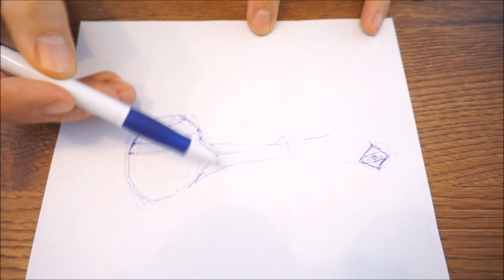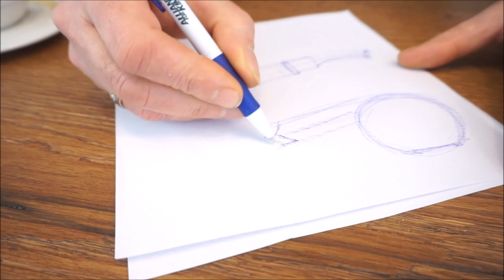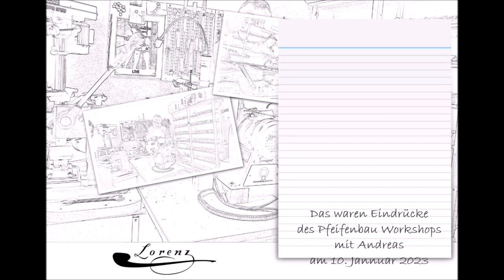Lorenz Pfeifenbau Workshop mit Andreas 10. 01. 2023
Willkommen im neuen Jahr. Der erste heurige Workshop mit Andi, war schon ein Erfolg ... schöne Pfeife ... ein würdiger Beginn 2023
Viel Spaß und liebe Grüße, Ihr Ludwig Lorenz